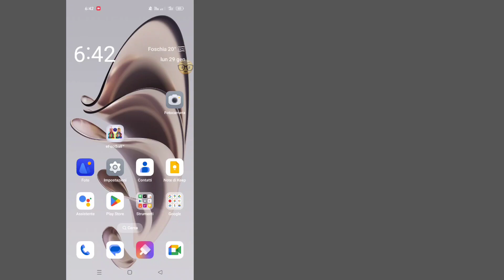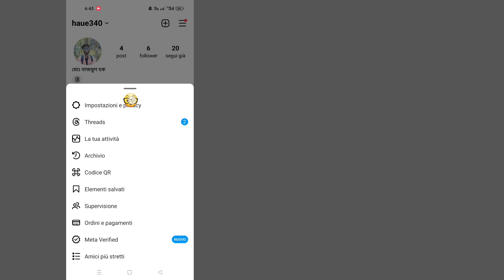Come risolvere l'opzione Flipside di Instagram che non viene visualizzata (2024)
Come risolvere l'opzione Flipside di Instagram che non viene visualizzata |  Funzione Flipside di Instagram 2024